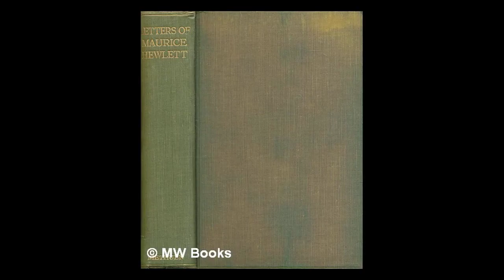Alma Sdegnosa by Maurice Henry Hewlett - Poem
Alma Sdegnosa by Maurice Henry Hewlett

Not that dull spleen which serves i' the world for scorn,

    Is hers I watch from far off, worshipping

    As in remote Chaldaea the ancient king

    Adored the star that heralded the morn.

    Her proud content she bears as a flag is borne

    Tincted the hue royal; or as a wing

    It lifts her soaring, near the daylight spring,

    Whence, if she lift, our days must pass forlorn.

    The pure deriving of her spirit-state

    Is so remote from men and their believing,

    They shrink when she is cold, and estimate

    That hardness which is but a God's dismay:

    As when the Heaven-sent sprite thro' Hell sped cleaving,

    Only the gross air checkt him on his way.